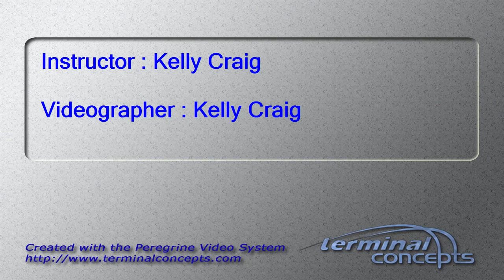Luis Carreno's Tandem skydive!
Luis Carreno's tandem skydive at Skydive Snohomish!